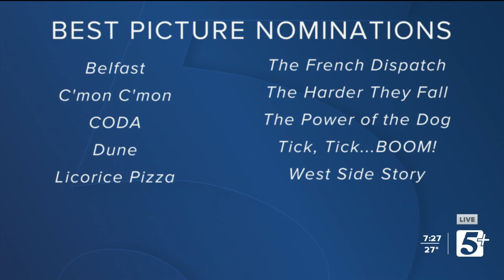OpenLine: The 2022 MCFCA Awards (P3)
What films won awards? Ben Hall is joined by Sean Atkins, President of the Music City Film Critics’ Association to discuss their 2022 film awards and what movies are a must see on this episode of OpenLine.